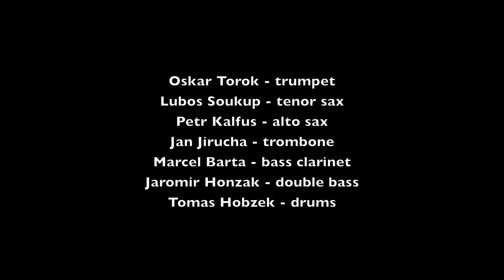Ornette's Voice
The song Ornette's Voice written by L.Soukup performed by Points Septet:
Oskar Torok - trumpet
Lubos Soukup - sax
Petr Kalfus - sax
Jan Jirucha - trombone
Marcel Barta - bass clarinet
Jaromir Honzak - bass
Tomas Hobzek - drums
2013.